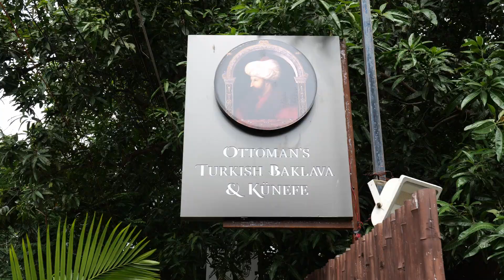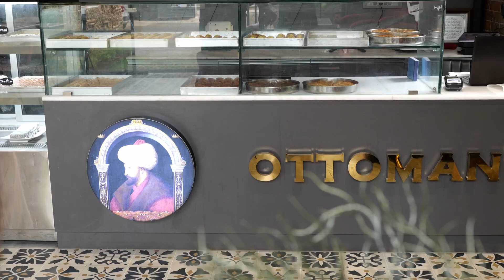First Time in Chennai Turkish Desserts🤯😍😋🤤 | Baklava & Kunefe 🔥🔥🔥| One Life Salman 😎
Hey Guys
I hope you're doing good.
This video is really special to all desserts Lovers. 😍
Brand New Turkish Restaurant opened in Khadar Nawaz Khan Road Nungambakkam.

Location: 13, 8, Khader Nawaz Khan Rd, inside Buva house, Srirampuram, Thousand Lights West, Nungambakkam, Chennai, Tamil Nadu 600006

Desserts:
1. Pistachio Baklava - 100gram 200/-
2. Walnut Square Baklava - 100 gram Rs. 200/-
3. Cashew Square Baklava - 100 gram Rs. 200/-
4. Pistachio Carrot Slice - 100 Gram Rs. 200/-
5. Chocolate Carrot Slice - 100 gram Rs.200/-
6. Pistachio - 100 gram Rs.200/-

Ottoman's Turkish Desserts:
1. Trilice  - Rs. 250/-
2. Revani - Rs. 250/-
3. Kibris - Rs. 250/-

Stay Home
Stay Safe.
One Life❤️😎

Love ❤️ From One Life.